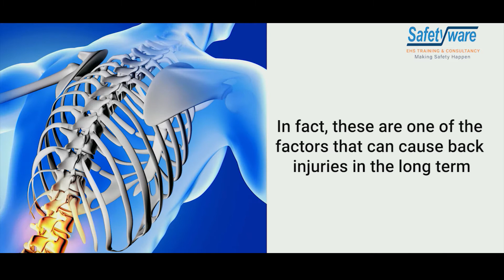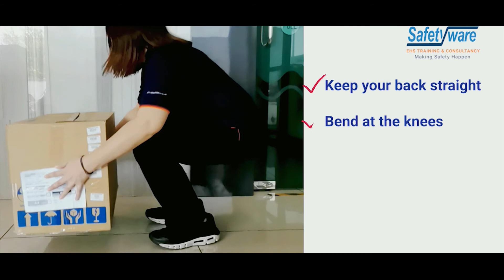Why Ergonomics is Important ???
Back pain is very common. Globally, lower back pain disability has increased by 54% in the past 30 years. At some point in their lives, four out of every five adults will have lower back pain !!!
This is why the ergonomics very IMPORTANT.